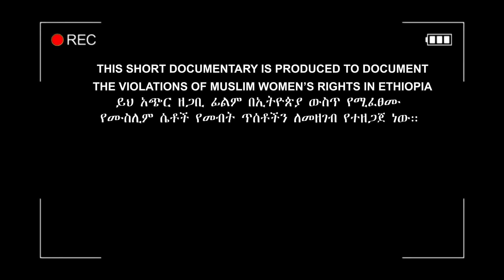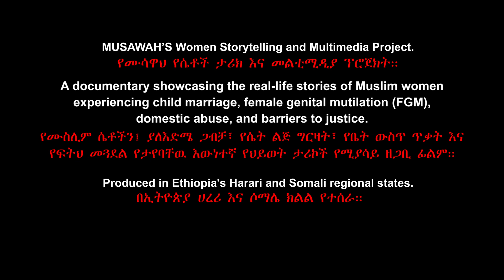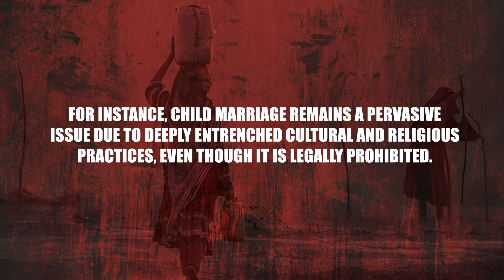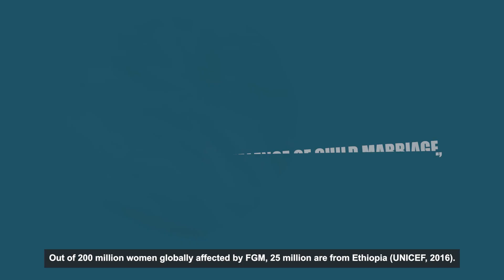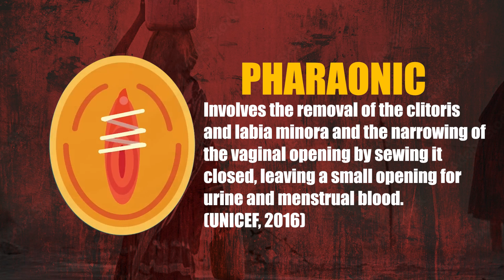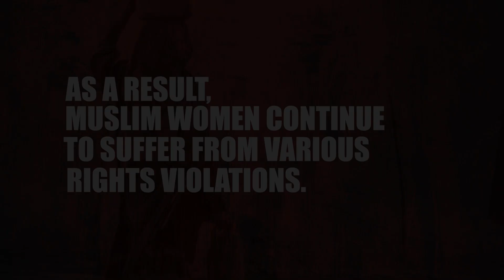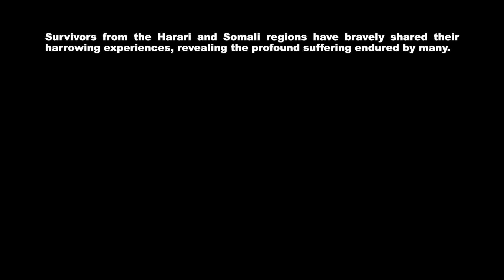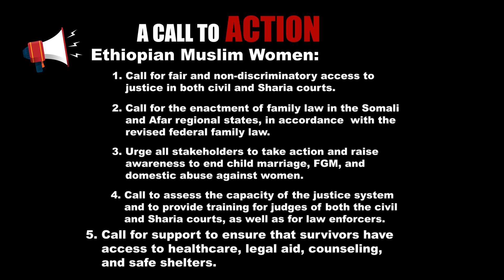Living in Agony - Ethiopia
The Women's Storytelling and Multimedia Project (WSMP) seeks to document the impact of discriminatory family laws and practices to the lives and lived realities of African Muslim women and girls, and how that connects to the larger women's movements seeking change in the We Cannot Wait (WCW) project focus countries: Ethiopia, Somalia, Somaliland, South Sudan, Sudan and Uganda. The project explores the discriminatory gender norms and practices in women's lives and how they intersect with existing un/written family laws, uncodified fiqh rulings citizens abide by, customary laws and / or cultural norms.

Produced by EIFDA (Yilma Hirpa, Nejat Mehdi, Sultan Ahmed, Alazar Abebe, Abdi Muleta) for Musawah.